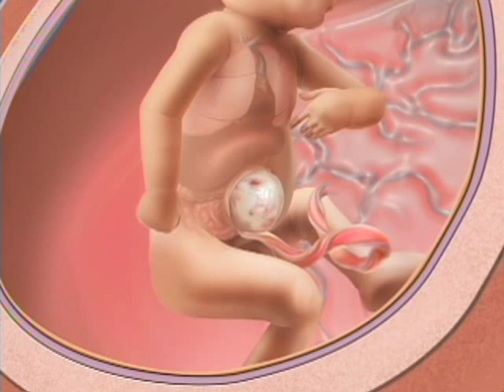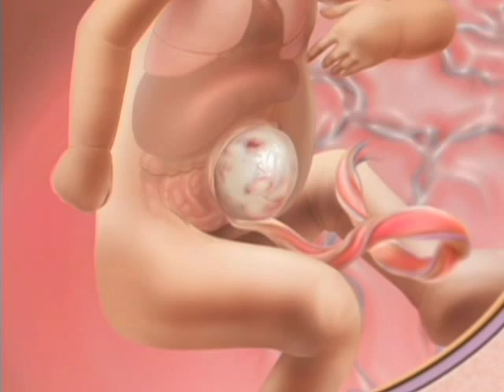Related Problems in Abdominal Wall Defects Omphalocele and Gastroschisis (4 of 11)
Abdominal wall defects can be accompanied by other fetal abnormalities which can impact outcomes.

Experts from the Center for Fetal Diagnosis and Treatment at Children's Hospital of Philadelphia talk about the other problems that may accompany an abdominal wall defect.

Gastroschisis is typically an isolated condition, but omphalocele can be associated with other problems such as central nervous system problems, cardiovascular problems, gastrointestinal problems, genitourinary problems with the kidneys, and more.